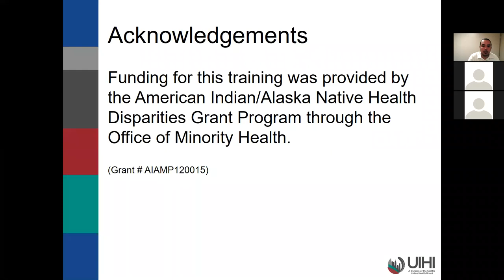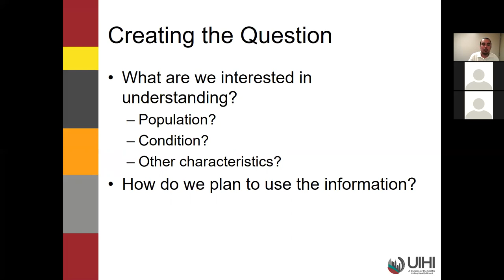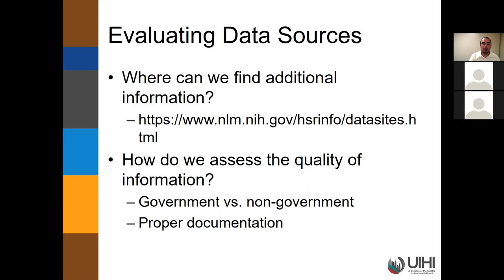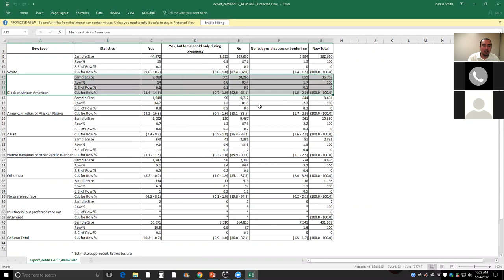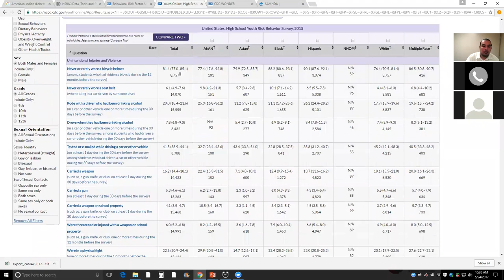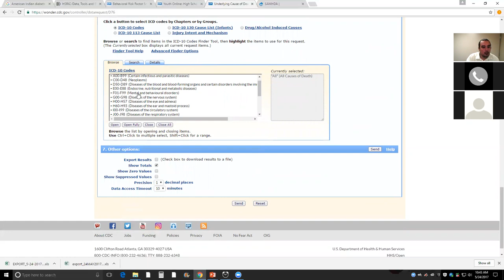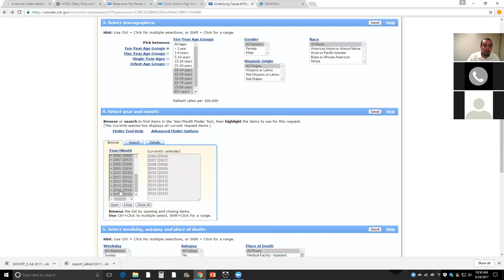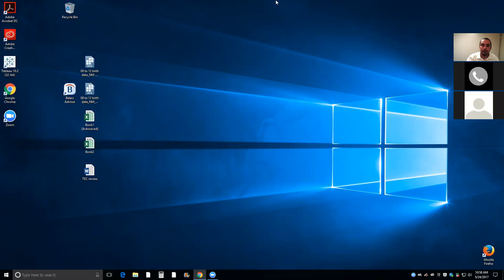UIHI Health Data Literacy Training - Module 1: Conceptualizing Diabetes Data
Overview: Creating the Question, Finding Resources, Evaluating Data Sources, Data Analysis/Access, Data Documentation and Tracking, and Future training. (May 2017)